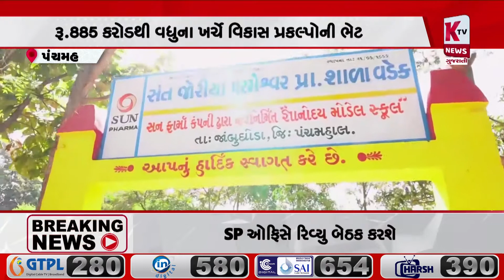વડાપ્રધાન નરેન્દ્ર મોદી પંચમહાલના જાંબુઘોડાની મુલાકાતે